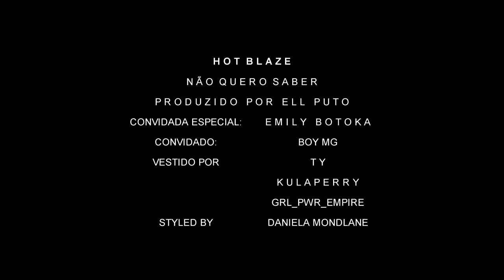Blaze - Não quero saber Video Official 2017 by CrBoy.Prod